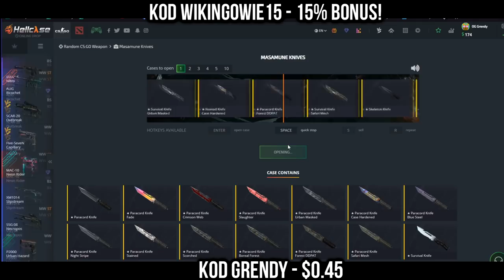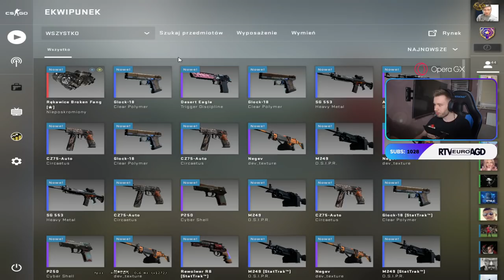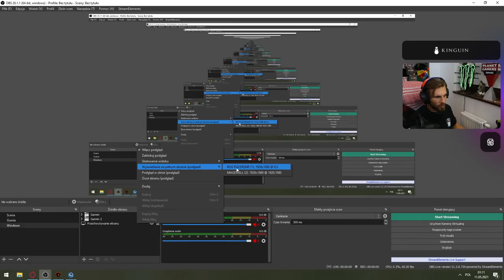IZAK O TYM CO JEST POPULARNE! REAKCJA EMERITOS NA DROP PEVORA - NAJLEPSZE SHOTY Z OSTATNICH 24H!